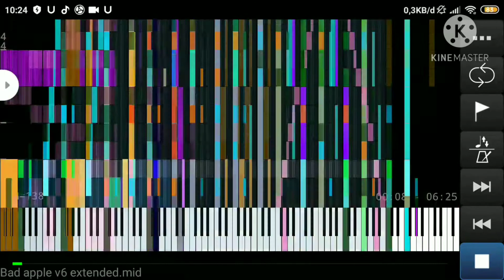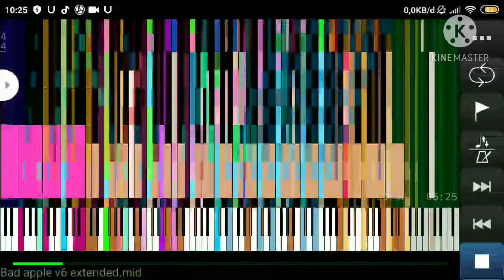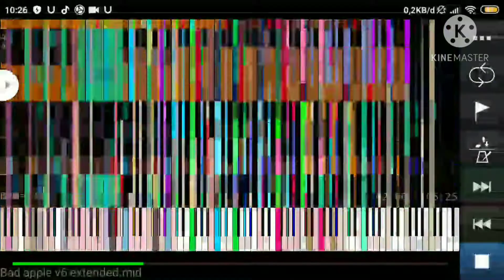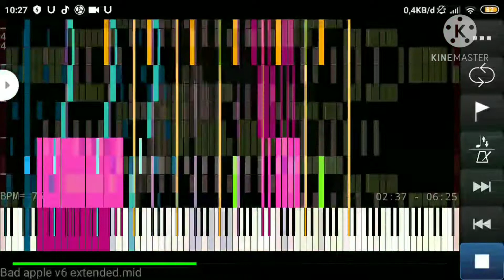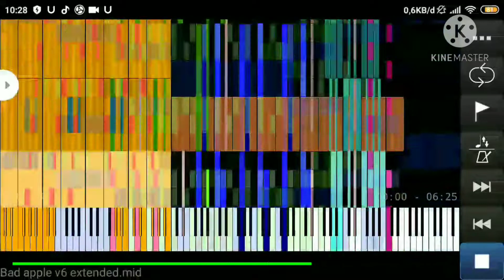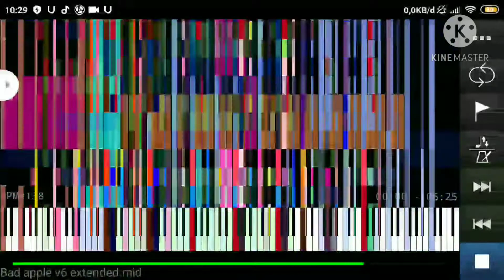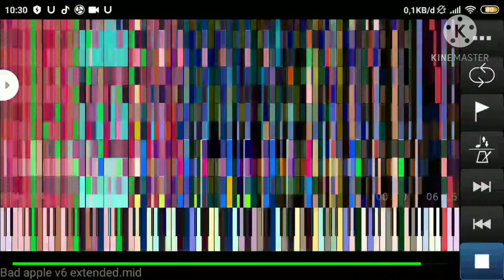Bad Apple !! EXTENDED v6 (almos no lag)